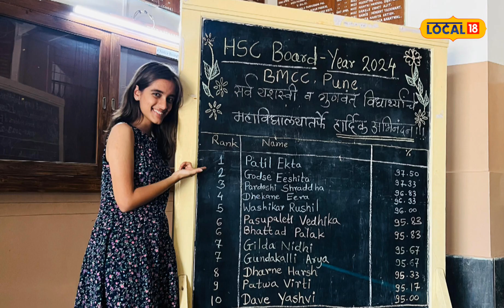HSC Result बारावी परीक्षेत पुण्याच्या इशिताला 97.33 टक्के गुण, क्लास न लावता कसं मिळवलं यश?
महाराष्ट्र राज्य माध्यमिक आणि उच्च माध्यमिक शिक्षण मंडळाकडून बारावीचा निकाल नुकताच जाहीर करण्यात आला. राज्यातून 14 लाख विद्यार्थी या परीक्षेला बसले होते. यंदा राज्यात बारावीचा निकाल हा 93.37 टक्के लागला आहे. तर पुण्याचा निकाल हा 97.82 टक्के इतका लागला आहे. यामध्ये अनेक विद्यार्थ्यांनी चांगले गुण मिळवत यश मिळवले आहे. पुण्यातील बीएमसीसी कॉलेजमध्ये शिकणारी इशिता गोडसे ही 97.33 टक्के गुण मिळवत कॉलेजमधून दुसरी आली आहे.